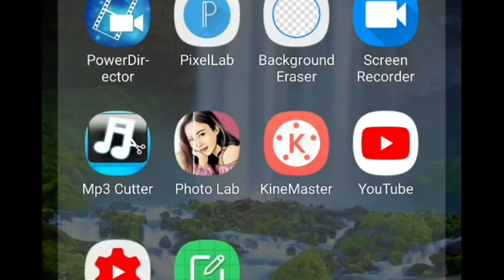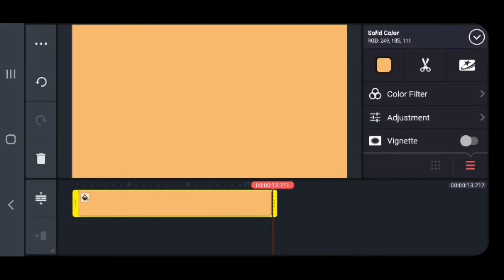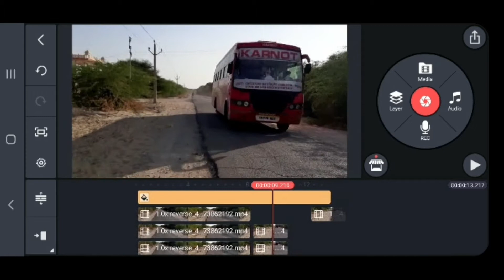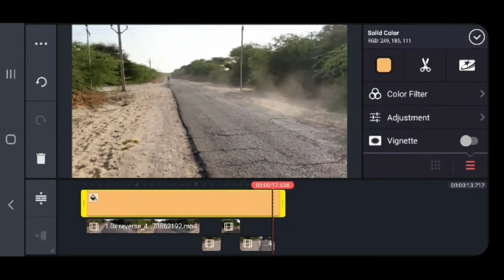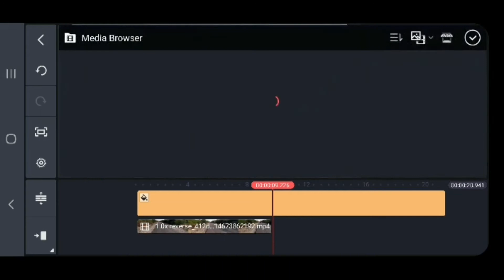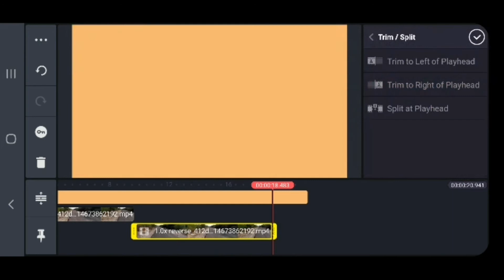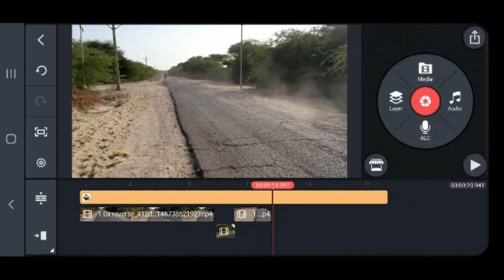How to recover video in kinemaster | Kinemaster में विडिओ को reverse कैसे करे?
doston is video mein main aapko kinemaster ke reverse function ka use Karke bataunga. agar aap is channel per Nahin Hai To channel ko subscribe kar do aur Badal mere balakan ko bhi press kar de.